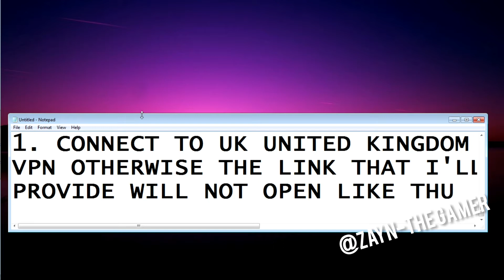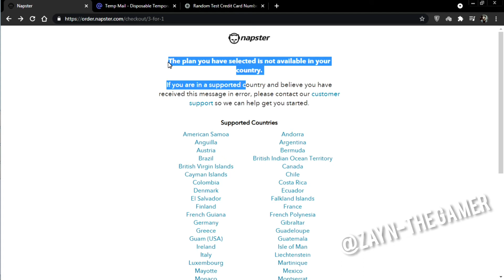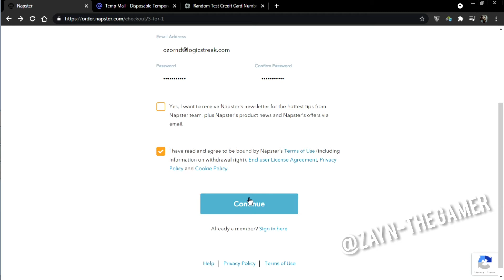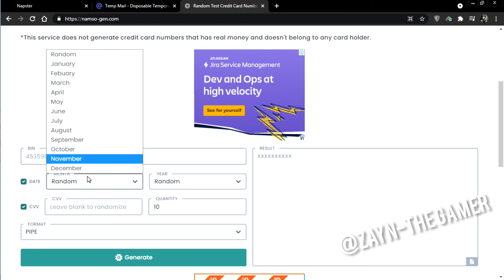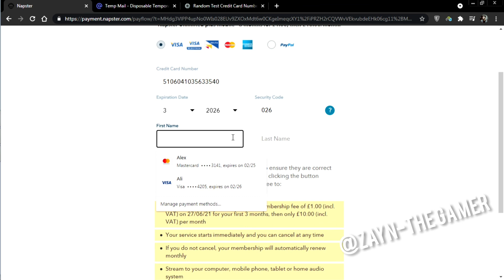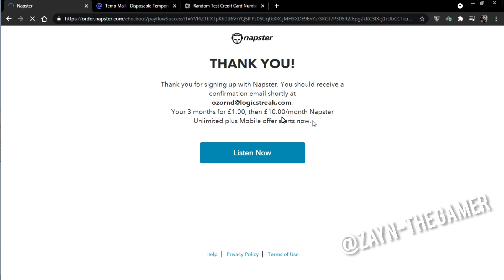HOW TO MAKE NAPSTER PREMIUM ACCOUNT FOR 3 MONTHS FOR FREE| 100% PERCENT WORKING METHOD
napster streaming
napster free
napster web player
napster sign in
napster download mp3
napster alexa
napster 1999
napster android app
buy napster streams
napster sign up
napster limewire
napster premier
napster like programs
napster bmw
napster promotion
napster artist
napster music app
alexa napster
napster apple watch
napster mp3